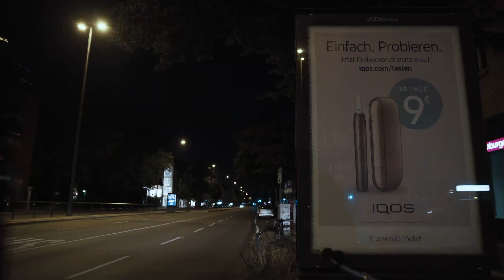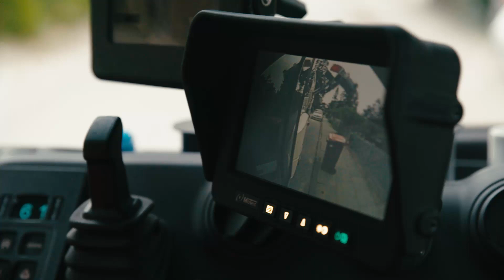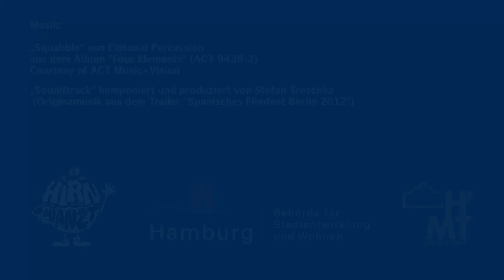Lifelines - Infofilm zum Internationalen Bauforum Magistralen 2019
Infofilm zur Entwicklung von Hamburgs Magistralen, dem Thema des 7. Hamburger Bauforums, das vom 19. bis 24 August 2019 in den Hamburger Deichtorhallen stattfand.